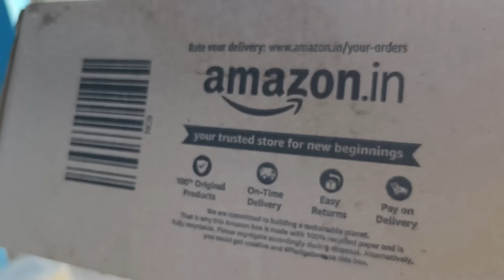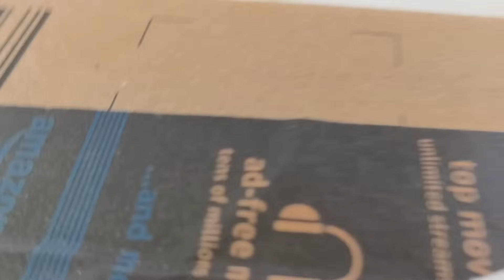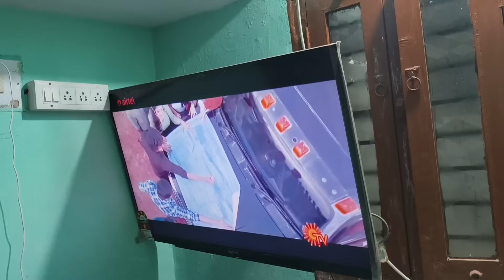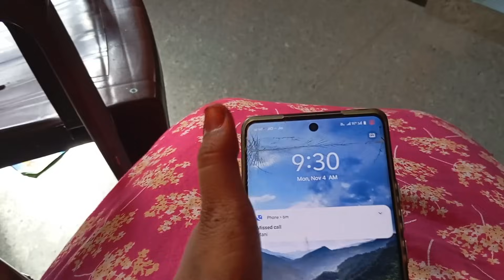Surprise nu நெனச்சு ஏமாந்துட்டா 😂 Funny Memont | Phone Again ஒடஞ்சு போச்சு 😔